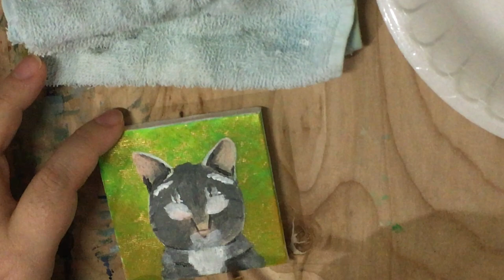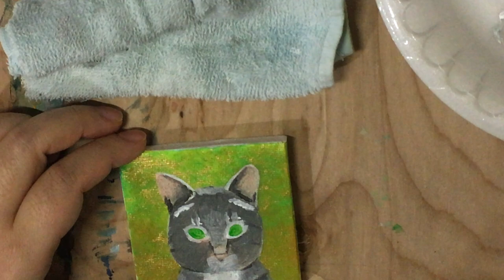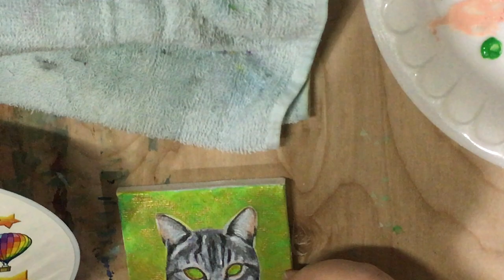Tabby Cat | Time-lapse Painting | Acrylic on Canvas | Kyoko Bartley | Oekaki Princeton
Hi guys, my name is Kyoko Bartley. In this video, I painted a cat named Obie with acrylic on canvas. Enjoy my painting!

This is my footage of my work "Animal Portrait on Mini Canvas with Mini Easel". I do paintings of your pets and favorite animals from photos.

This art product Includes a hand painted acrylic 3x3 inches canvas painting, a mini easel, shipping, handling, USPS Priority Tracked and Insured within USA.
I make an one-of-a kind pet portraits for you!

I am an award winning artist. 20% of profit from my animal related art will be donated to animal shelters or animal welfare organizations.
I also make comic book, character designs, pen art, merchandise design.